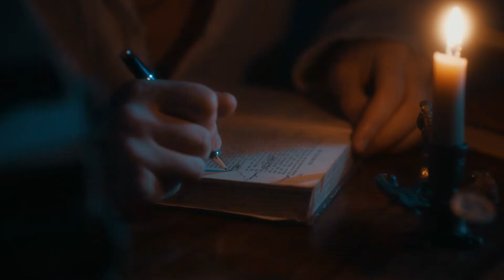Hellyers Road 'Into the Unknown'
Founded in 1997 by a group of dairy farmer families from Burnie in Tasmania, whose bold belief that the wild and remote North-West Tasmania was the perfect environment to create globally award winning whisky, Hellyers Road began unconventionally - and this restless spirit still lives on today.

The whisky distillery takes its name from the spirit of its location and origins. A physical ‘Hellyers Road’ once ran right through the middle of where the distillery now sits. A road surveyed in 1820 by one of the first Europeans to boldly explore and survey the rugged, remote North-West Tasmania - surveyor, cartographer & explorer, Henry Hellyer.

The Hellyers Road dairy farmer founders shared a parallel restless spirit to the explorer’s quest to journey into the unknown. Beckoned by the awe of Tasmania’s North-West wilderness and knowing that the quality and taste of their milk was so impressive, the dairy farmers knew the climate and water of remote North-West Tasmania lent itself perfectly to a bold and wild single malt whisky. And as self-professed lovers of whisky themselves, they didn’t need to be convinced to venture without fear into the unknown.

In just 25 short years, Hellyers Road has become the largest boutique distillery in Australia,
exporting to over 20 countries worldwide.

Take a journey

Film Director: Michael Dole @doleydoley
Executive Producer: Annika Johansson @annikajohanssonwriter
Creative & Production Company: Daughter @daughtercollective_